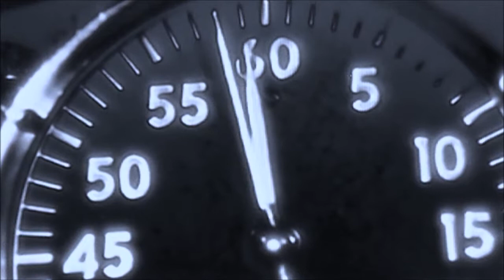BACH CELLO - PART SIX / ESPECIALLY FOR YOU